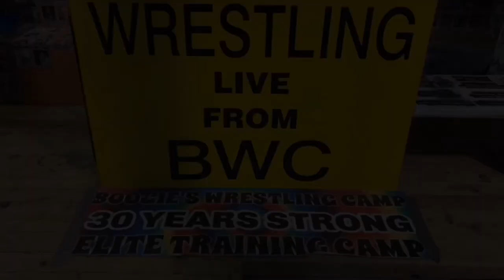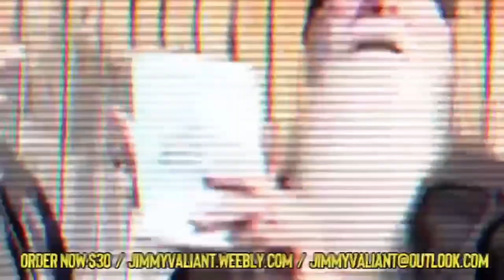Episode.26(Mike Mars vs Jkaami Henry)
Wrestling Live From BWC